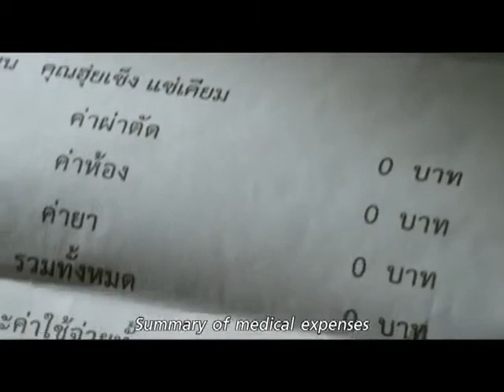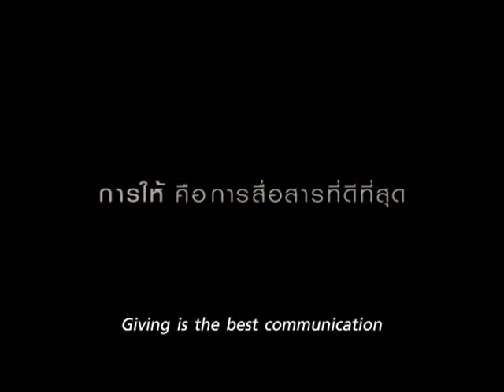Giving is the best communication 感人的故事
We make a living by what we get. We make a life by what we give